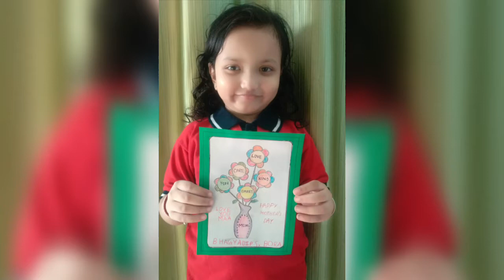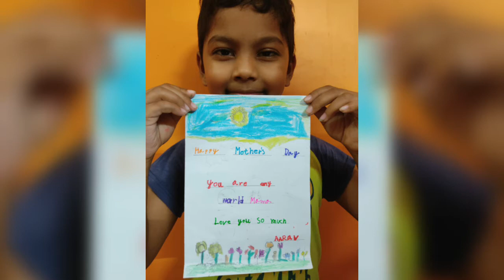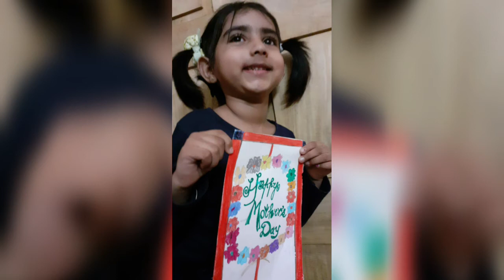Mothers Day Celebration 2021